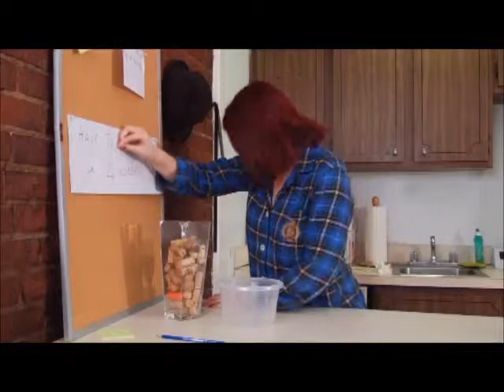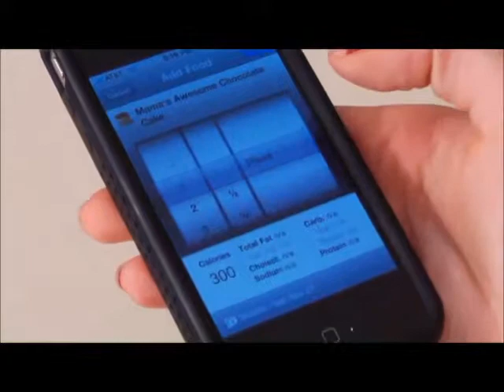Chelsea Clark in clip from Losing IT!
Chelsea Clark as lead Christie in Chamanti Mandadi's very funny NYFA short, Losing IT!